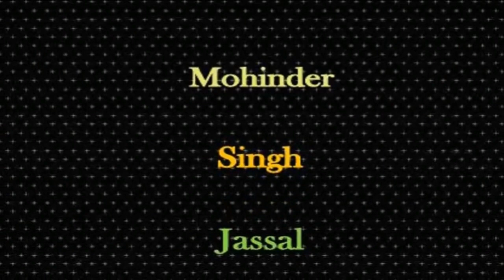ਛੱਪੜੀ ਵਿੱਚ ਅੰਬ ਤਰਦਾ | Boliyan & Tappe | Chhappdi Vich Amb | Lal Chand Yamla Jatt & Jasdev Yamla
ਛੱਪੜੀ ਵਿੱਚ ਅੰਬ ਤਰਦਾ | Boliyan & Tappe | Chhappdi Vich Amb | Lal Chand Yamla Jatt & Jasdev Yamla | Folk